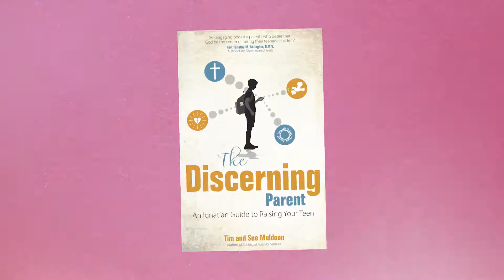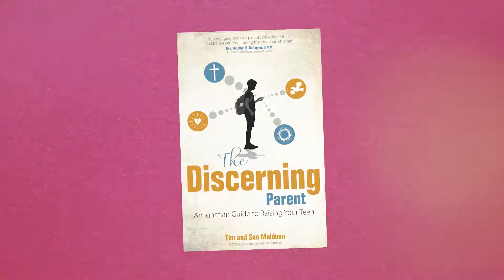Ignatian Parenting | The Gist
Tim and Sue Muldoon, authors of "The Discerning Parent," talk about how to raise your teens in the Catholic faith, especially through an Ignatian lens.